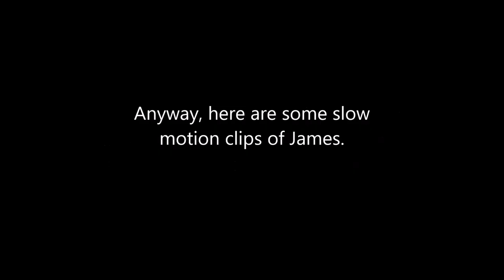Falling Apart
Tuesday, May 3, 2016 - Vlog 135